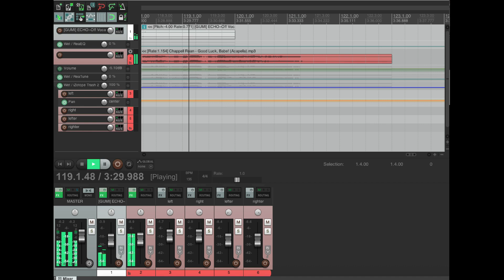(mashup) good luck babe x echo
sorry for disappearing for several months (again) i was graduating college and having burnout. happy pride

captions via LyricFind